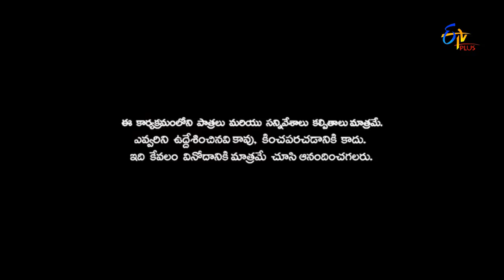Naa Show Naa Ishtam | Naa Gola Naa Istam | 2nd August 2017 | ETV Plus